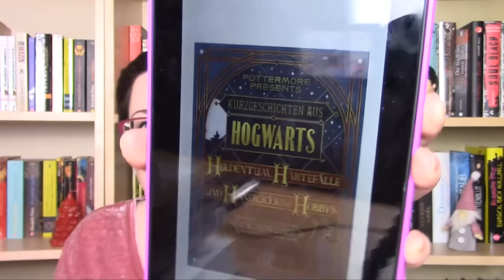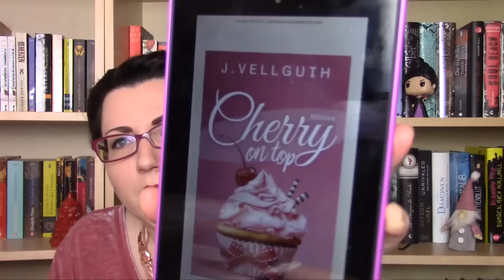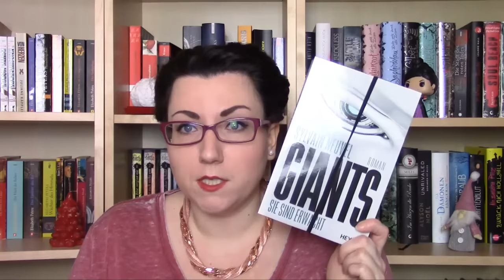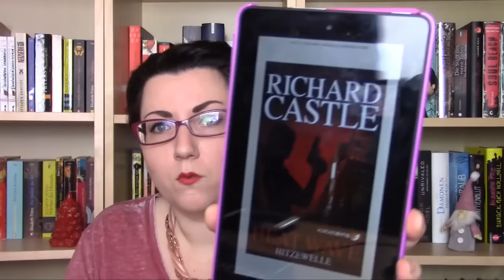XXL Monster Neuzugänge November 2016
Hier alle Bücher, falls ihr euch die Inhaltsangabe oder Rezensionen bei Amazon anschauen wollt:
1. „Kurzgeschichten aus Hogwarts: Heldentum, Härtefälle und hanebüchene Hobbys“*
2. "Kurzgeschichten aus Hogwarts: Macht, Politik und nervtötende Poltergeister"*
3. "Hogwarts: Ein unvollständiger und unzuverlässiger Leitfaden"*
4. „Witch Hunter“*
5. „Cherry on top“*
6. „Das Paket“*.
7. „Anonym“*
8. „Resident Evil – Heavenly Island 03“*
9. „Giants“*
10. "YOU - Du wirst mich lieben"*
11. "Castle 1: Heat Wave - Hitzewelle"*
12. "Another Day in Paradise (ADIP 1)"*
13. "Pala - Das Spiel beginnt"*
14. "Shining"*
15. "Moonatics"*
16. "Tod im Beginenhaus"*
17. "Die Blutlinie"*
18.  "Underworld"*
19. "Nemesis"*
20. "Der Seidenspinner"*
21. "Kill Girl"*
22. "Elias & Laia - Die Herrschaft der Masken"*